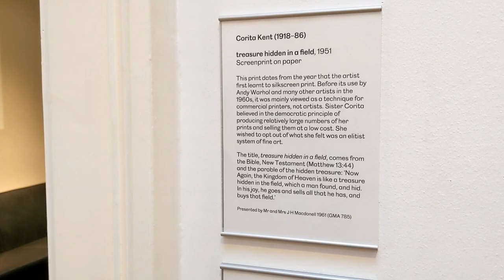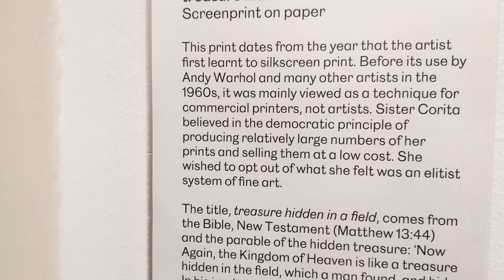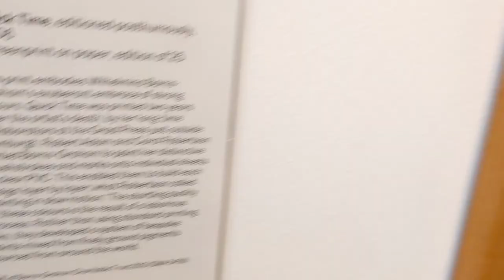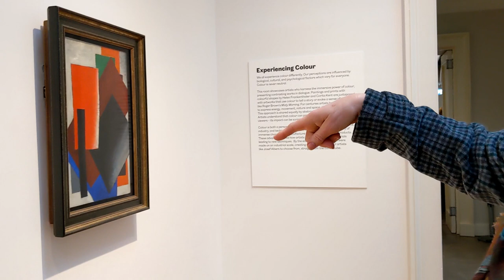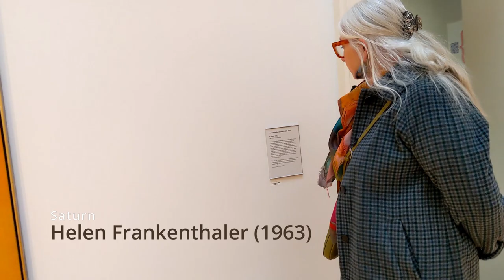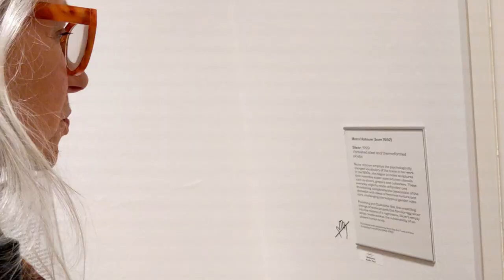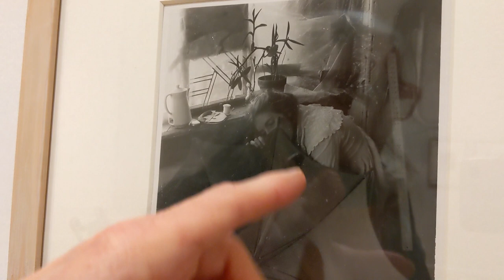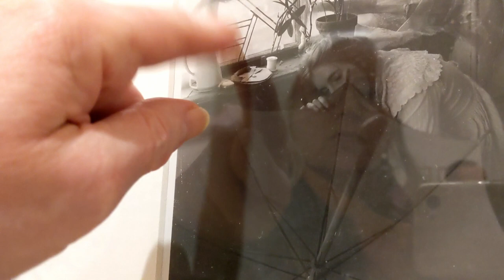ART: Heather & Anne 'do' National Gallery Mod1 Edinburgh [CC]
[Closed Captioned] A quick chatty visit to an exhibition "Conversations with the Collection" at National Galleries, Modern 1, in Edinburgh. (Spring 2023)

Anne and I are art-lovers, good friends, serial exhibition-visitors and in the same painting group. The artworks discussed are 20th and 21st century art.

I visited the exhibition on my own the week before, but it was not half so engaging or as much fun as going round with Anne. I'd be interested in your comment on the video.

The good news is that although we only talk about a few of the artworks, the entire exhibition is online at the gallery's website, together with an official audio guide of other people discussing mostly different artworks from us. So even if you live thousands of miles away, you can get a sense of the artworks.